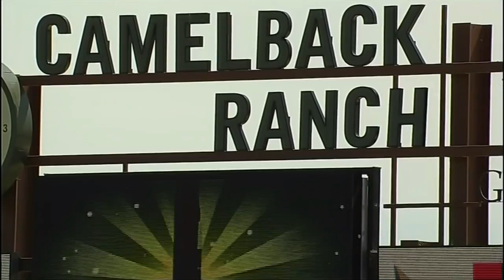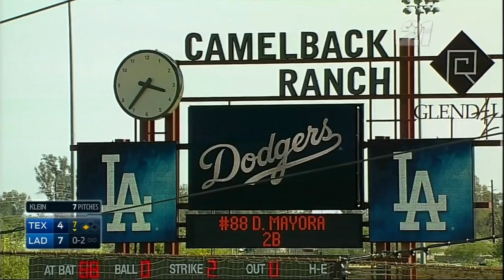TEX AT LAN - March 29, 2015